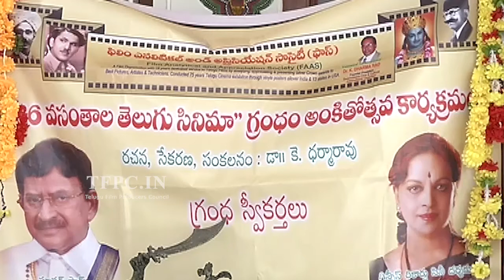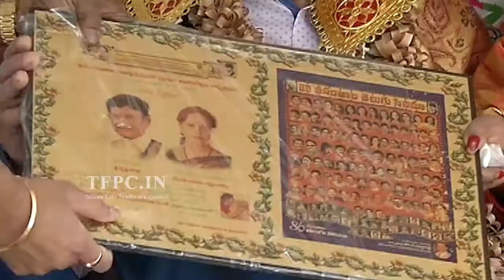"Telugu Cinema Grandham" Was Dedicated To Super Star Couple | Super Star Krishna | TFPC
tfpc tollywoodnews entertainment "Telugu Cinema Grandham" Was Dedicated To Super Star Couple